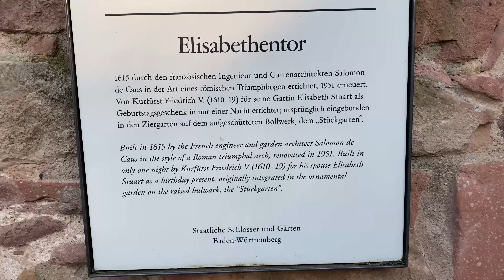Heidelberg # VISIT HEIDELBERG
amazing city worth visiting.